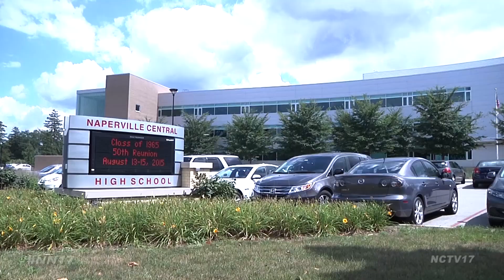Teacher at Sea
When students ask Naperville Central science teacher Leah Johnson what she did on her summer vacation, they may find her response a little fishy.

“I was a Teacher at Sea, so I went out to the Southeast Atlantic on the NOAA ship Pisces, and I helped the scientist onboard to monitor the fish that are present in the area,” said Johnson.

For two weeks, Johnson sailed with a National Oceanic and Atmospheric Administration, or NOAA, crew along the Outer Banks of the Carolinas.

Everyday from six a.m. to six p.m., she assisted with the collection, identification, and analysis of native fish caught in the crew’s traps.

“We’d bring them up, start sorting through the fish that went into the traps and sort them by species and measure the length and find the mass of the different collections of different fish. Some of those fish were kept to be analyzed, others we returned to the sea,” said Johnson.

The data collected on the voyage will be used to help Atlantic fisheries determine when and where fishing will be open in different areas of the ocean.

“We can make sure we’re being good stewards and not over fishing, that’s really the big idea here,” said Johnson.

This type of hands on learning is encouraged by the administration at Naperville Central, who supported Johnson’s desire to go on the expedition.

“I just think that anytime a teacher has an opportunity to kind of get outside their regular learning environment it just adds so much to the classroom. It just adds to them as a person, and adds to what they are able to share with the students,” said Katherine Seguino, Science Instructional Coordinator at Naperville Central High School.

Thanks to her experience at sea, Johnson plans to incorporate a newfound knowledge and passion for the ocean into her classroom this year.

“For any educators who are interested in it, at any level and any disciple, it’s a phenomenal opportunity. I would do it again in a heartbeat,” said Johnson.